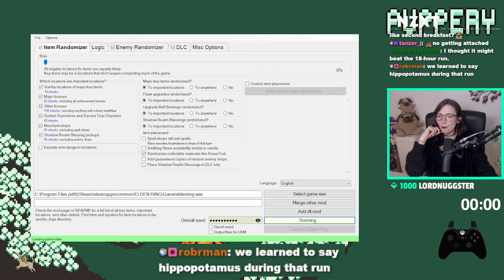Elden Ring But I Am Slowly Losing My Mind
Do you know how to pronounce the word Hippopotamus? Yea, me neither..
After doing countless attempts of a randomized deathless challenge run in Elden Ring, including the Shadow of The Erdtree DLC, I truly lost my mind, have fun watching it unravel I guess

Edited by:  ‪@thet4k3r ‬